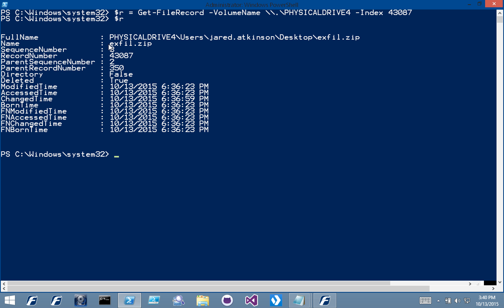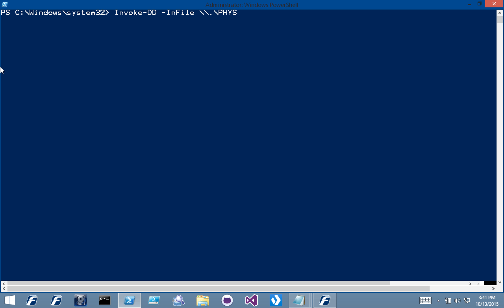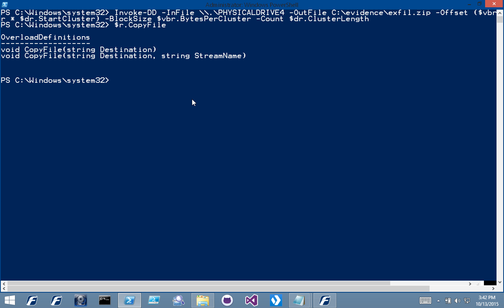**** it, Do It Live (PowerShell Digital Forensics) - File Recovery Demo